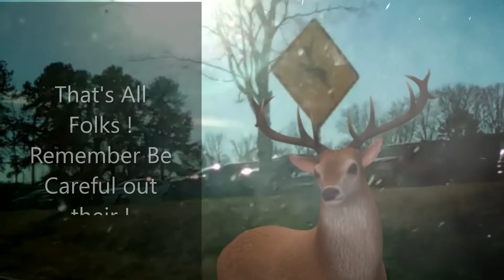Triggers B Day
Triggers birthday February 2. 2019 .
He's 3 years old now .